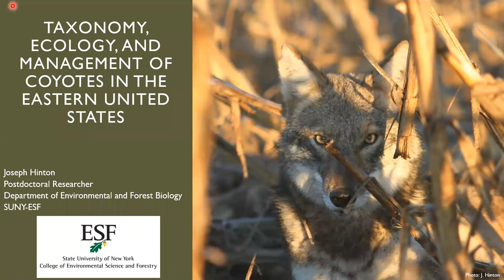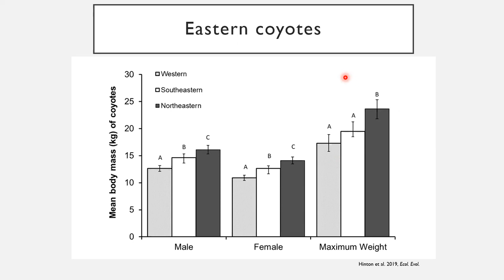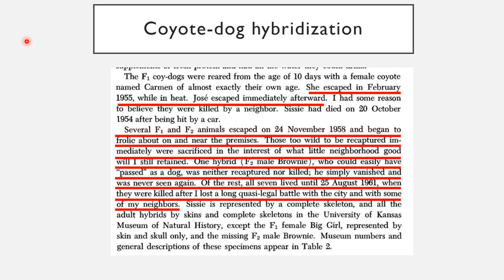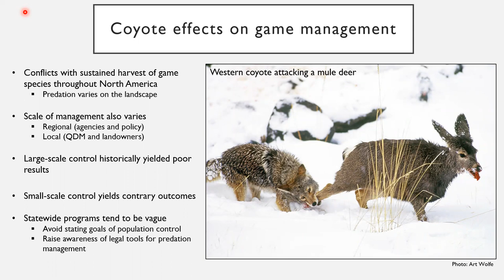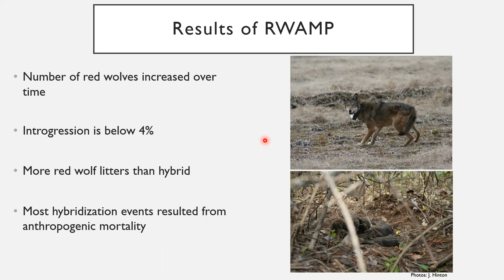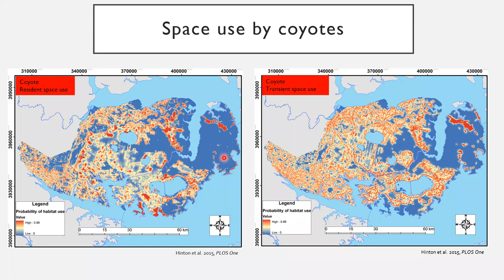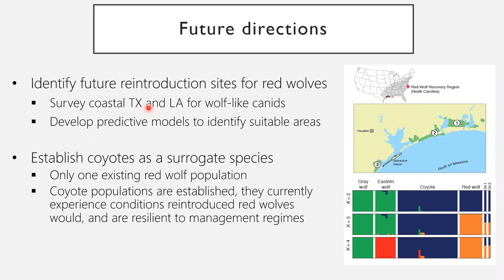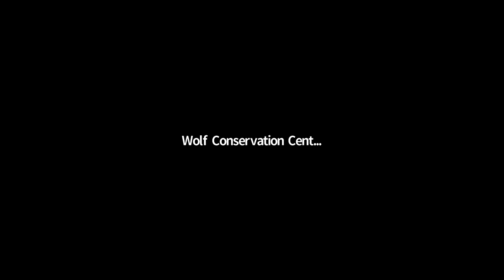Taxonomy, Ecology, and Management of Coyotes in the Eastern United States with Joseph Hinton, Ph.D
On November 20, 2019, the Wolf Conservation Center offered a free webinar with Joseph Hinton, Ph.D. on the taxonomy, ecology, and management of coyotes in the eastern United States.

During the 20th-century, coyotes (Canis latrans) colonized eastern North America and then formed 2 distinct variant populations in the northeastern and southeastern regions that are morphologically and genetically different from western populations. In the past 15 years, we have expanded our knowledge of eastern coyotes in the areas of ecology, morphology, genetics, hybridization, and efficacy of control strategies. Such information is important to support successful management of coyotes in a diversity of environments.

Joseph Hinton earned his Ph.D. at the University of Georgia in 2014 and is a postdoctoral researcher at SUNY-ESF assisting an ongoing study on the Adirondack moose population. While at the University of Georgia, Joseph oversaw a large regional study on coyotes in the southeastern United States and focused on the ecology and interactions of red wolves and coyotes, and ecological conditions facilitating hybridization between the two. His research has focused on the ecology, management, and conservation of wildlife populations with a focus on canid communities.

For more information about wolves and the WCC's participation in wolf recovery, please and follow the WCC on Facebook and Twitter and Instagram